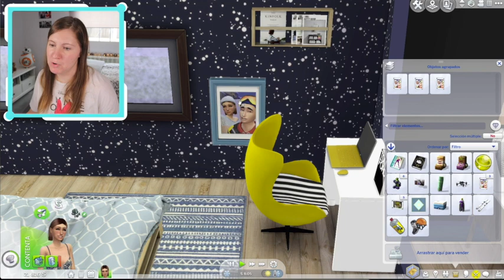✨ Tocamos la cima ¿JUNTOS? ✨ Ep4 DESAPARECIDA❄️⛩ ~ Los Sims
🐤 BIRDY TEAM!🐤

✔  ¿Cúal es mi nombre en la galeria de los sims? Ladyjenn91

❤️ No os olvidéis de subscribiros y formar parte de la FAMILIA BIRDY!🐤 y activa tu CAMPANITA para no perderte nada del canal!🔔 ♥